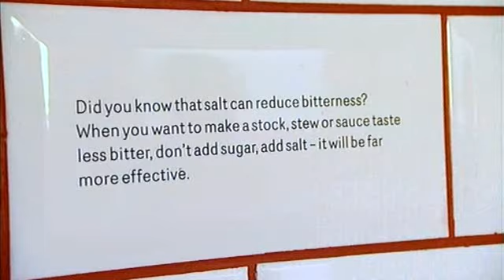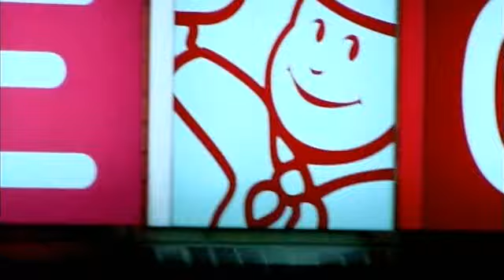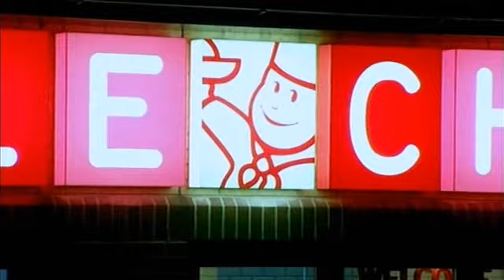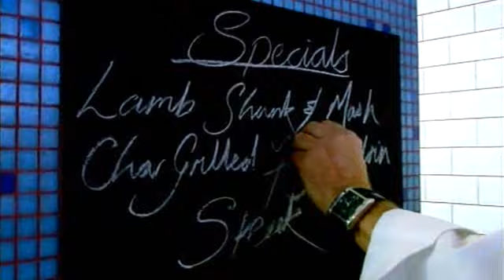Big Chef Takes on Little Chef : part 14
Heston Blumenthal.